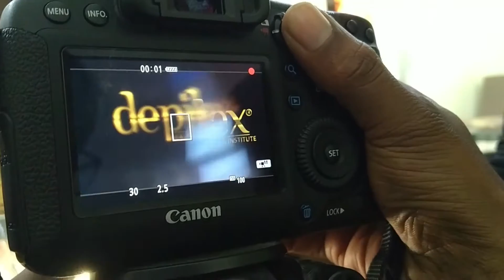Beauty salon video & Photo shoot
Instagram ID